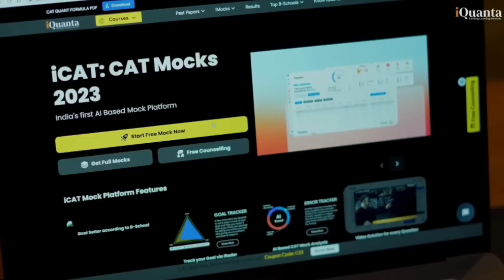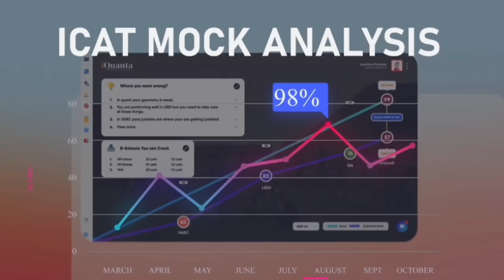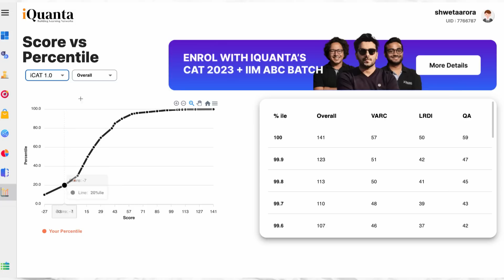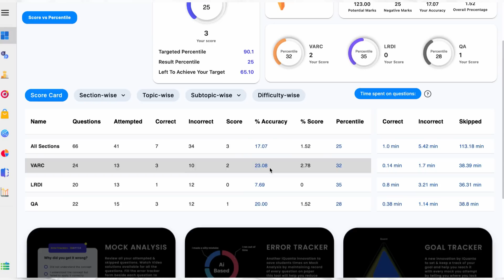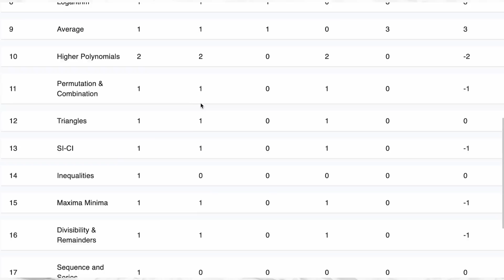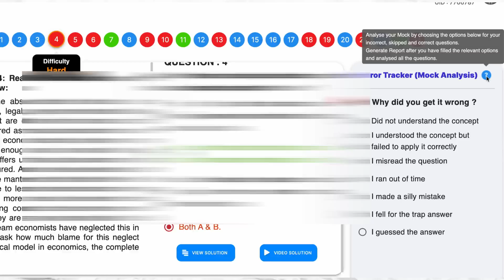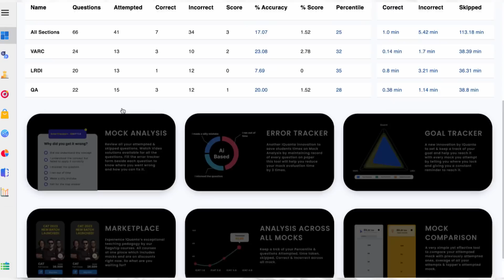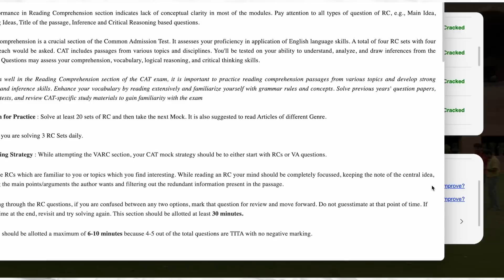How to Analyse CAT Mock with India's First AI-based Mock Platform | Best CAT Mock?